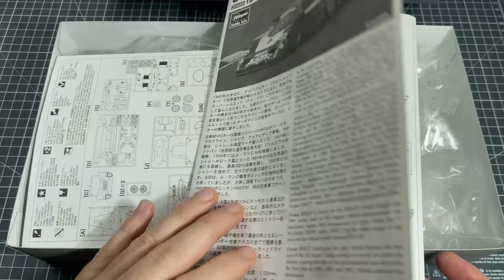Building: Hasegawa Calsonic Nissan R92CP 1/24 scale PART 1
My version of a 1/24 Calsonic Nissan R92CP by Hasegawa

This is part 1 of the build, focused on body, wheels and some exterior parts, it's an out of the box build. I used various Tamiya and Mr Hobby acrylic paints/

Sections:
0:00 Unboxing
2:19 Body Prep
2:53 Body Primer
3:12 Body Paint
6:13 Body Clear
6:42 Decals
8:15 Body Clear
8:39 Body polish
9:51 Wheels paint
10:53 Wheels decals
11:08 Wheels clear
11:20 Front Cowl Assembly
12:44 Assembly Centre Cowl
14:49 Assembly Rear Cowl
15:28 Part 1 results

I'm documenting all my attempts at building 1/24 car model kits and now 1/12 Motorbike builds!